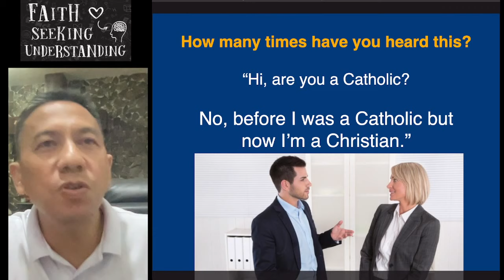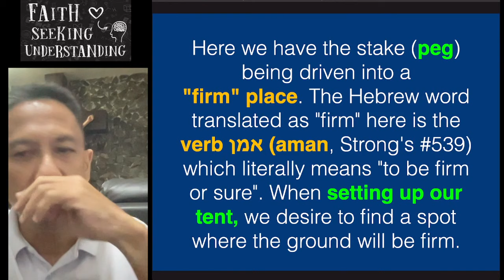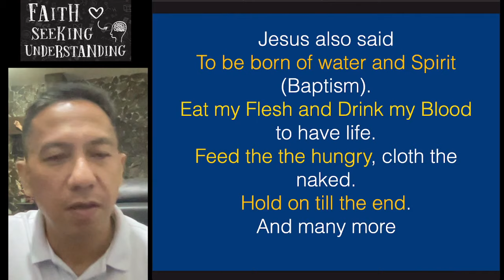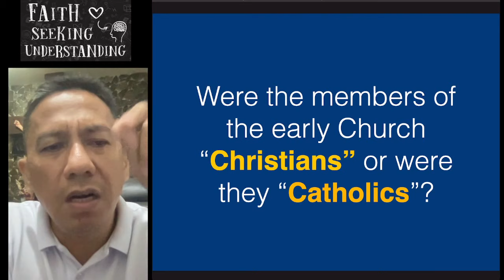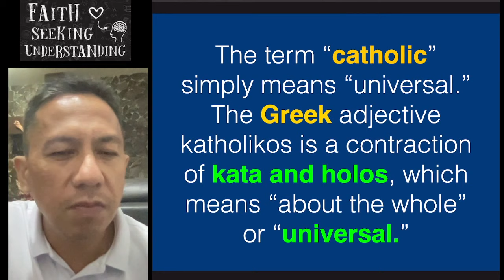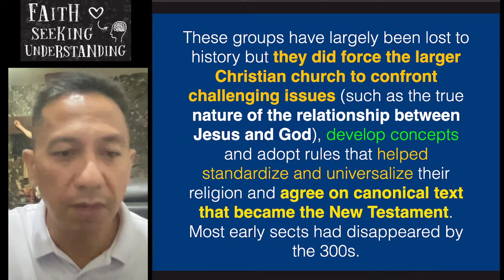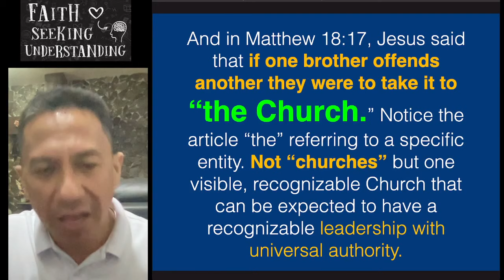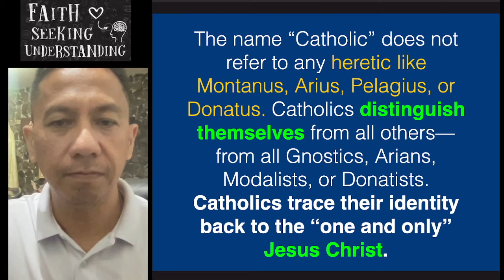Bakit nga ba Catholic ang tawag ng mga katoliko sa Simbahan nila at hindi Christian?